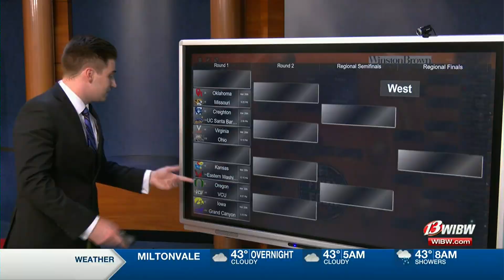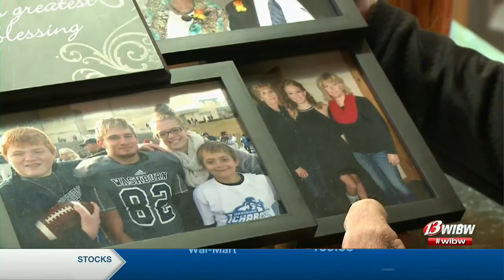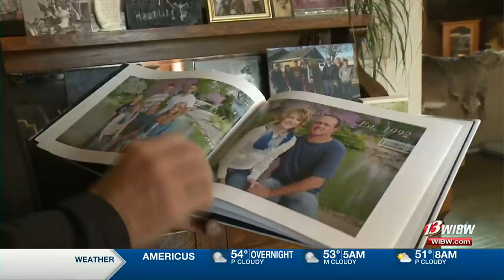Mitchel Summers Sports Reporter Reel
Hello!
I'm a Sports Anchor/Reporter currently working in Topeka, Kansas. I have five years of experience. I've covered Super Bowls, Conference Championships and countless collegiate/high school sporting events. Plus, I have reported on breaking news.